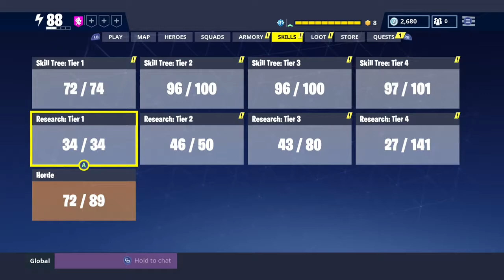ASMR FORTNITE Save the World | Gameplay Whisper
ASMR artist: GamerRyan ASMR
Language: English